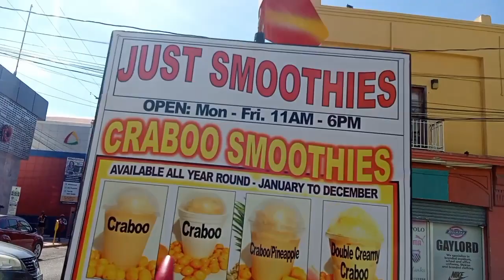Trying Honeycomb🍯+ camera time ft. Bryce + in town